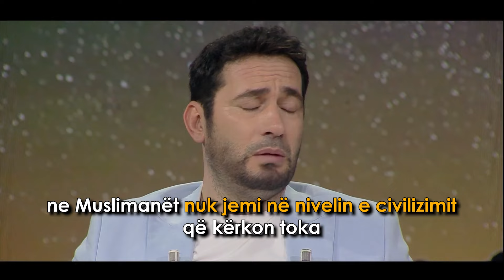Perlotet Elvis Naçi: Ja cfare do i thoja profetit Muhamed a.s, nese do me jepej mundesia